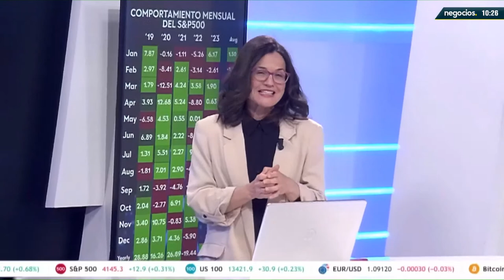El "fraude" de los fondos europeos según Lorenzo Ramírez: "Europa no quiere que se investigue"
"La Reserva Federal se va a ir de vacaciones: no habrá subida de tipos". "La gira china por Ucrania: misiones de paz para dejar claro que la guerra ha terminado". "Tenemos una misión diplomática espejo", afirma Lorenzo Ramírez, periodista económico. En Estados Unidos, "Yellen dice que hay riesgo de catástrofe, pero es algo que no se cree nadie: el problema de Yellen es la crisis financiera". "Según la Fed, hay 600 bancos en condiciones parecidas a los bancos que han caído en Estados Unidos".
"Los fondos europeos para luchar contra los efectos de la pandemia era los fondos para luchar contra los efectos políticos de las restricciones". La polémica por los fondos europeos entregados a España: "La comisión europea quiere tapar el fraude de los fondos europeos". "Europa no quiere que se investigue el uso del dinero".
"A ver si Biden conoce a Sánchez cuando llegue a Estados Unidos". "EEUU no le da la importancia que tiene a España". "Biden no es consciente de quién es Pedro Sánchez ni de lo que representa". "A Pedro Sánchez le viene muy bien ir a EEUU a nivel electoral". "Pedro Sánchez cree que tiene opciones de ser Secretario General de la OTAN y va a jugar sus bazas".